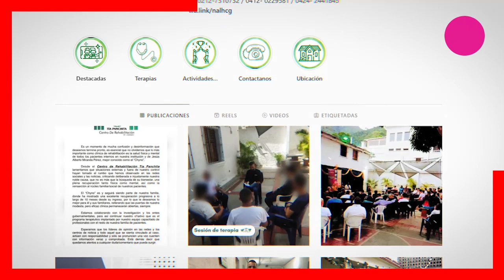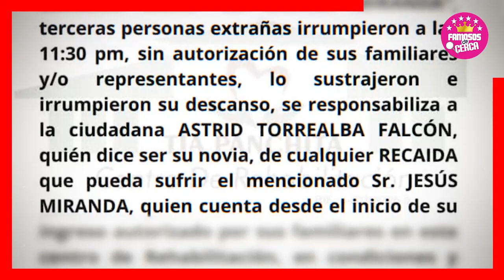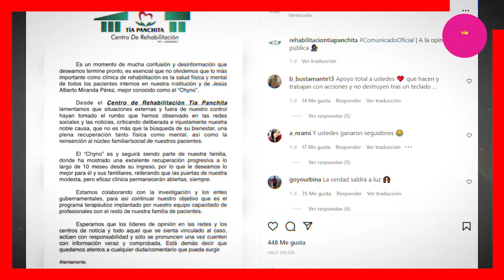🤫📌 𝗨𝗟𝗧𝗜𝗠𝗔 𝗛𝗢𝗥𝗔 * 𝗥𝗘𝗔𝗖𝗖𝗜𝗢𝗡𝗔 Centro de Rehabilitacion 𝗫 𝗦𝗔𝗖𝗔𝗥 𝗔𝗟 𝗖𝗛1𝗡𝗢 𝗠1𝗥𝗔𝗡𝗗𝗔 📌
BIENVENIDOS!!!
suelta la sopa
televisa
exclusivas
venga la alegria
tv azteca
polemica
chismes
Entertainment
farandula mexico